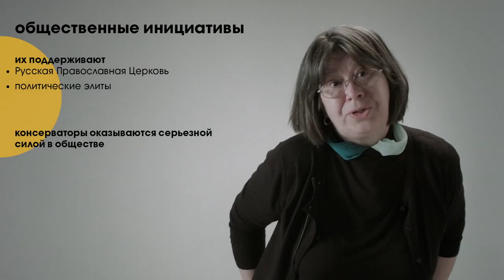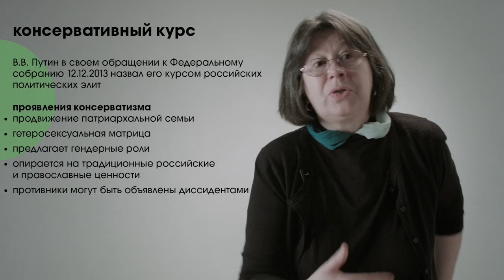Консервативный поворот, часть 2 / Conservative turn — continuation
Елена Здравомыслова, социолог, профессор Европейского университета в Санкт-Петербурге, содиректор программы гендерных исследований:
"Кто же эти консерваторы?
Прежде всего, существуют общественные инициативы. Эти общественные инициативы — различные организации, которые как будто бы созданы независимо от поддержки государственных структур"

Elena Zdravomyslova, sociologist, Professor at the European University at St. Petersburg, Co-Director of the Gender Studies program:
Who are these conservatives? First of all, there are public initiatives. These public initiatives are different organizations, allegedly independently founded, without any governmental support.